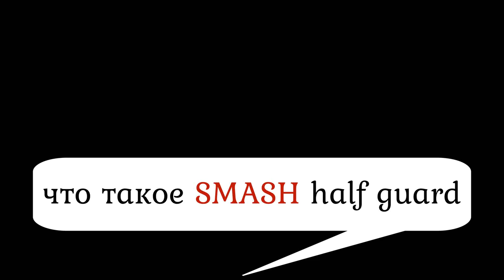Стас Варшавский - что такое smash half guard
Никогда тема халф гарда не была такой веселой и познавательной!!!
Новинка в библиотеке bjjschool.online! Видео-курс по халф-гарду в трех частях от Стаса Варшавского. То, что вам обязательно нужно знать о поведении в халф-гарде внизу. Весело, информативно, полезно!